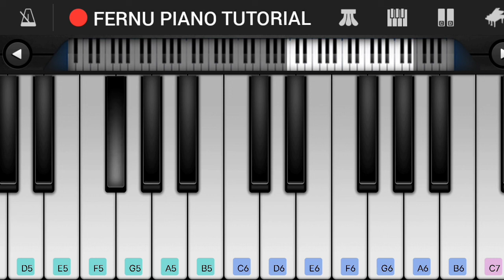KGF SAD THEME || MOTHER'S BGM || EASY PIANO TUTORIAL || PERFECT PIANO || FERNU PIANO TUTORIAL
APP USED IN THIS VIDEO IS AVAILABLE IN PLAY STORE

NAME :- PERFECT PIANO